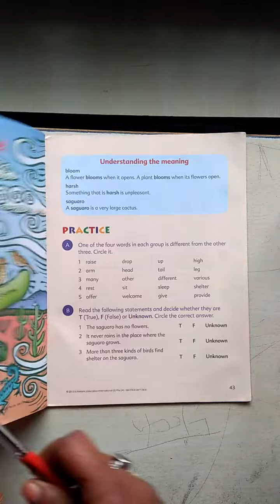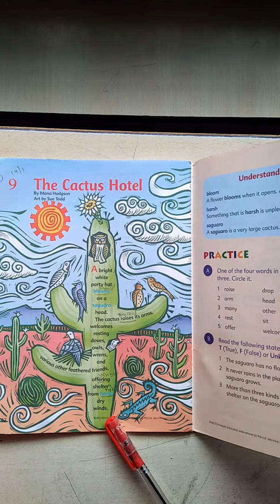English | Class 3rd | Chapter 9